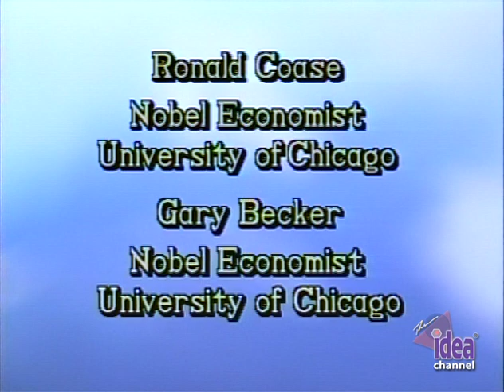Transition in Eastern Europe (S1135) - Full Video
How rapidly should former Eastern Bloc countries convert to free market economies? Considering and sometimes debating this question are Ronald Coase and Gary Becker, both Nobel Economists at the University of Chicago. Becker explains why he advocates rapid transition, and considers such factors as political and public opposition, politicians lack of economic knowledge, and how parts of a market system are better than none at all.